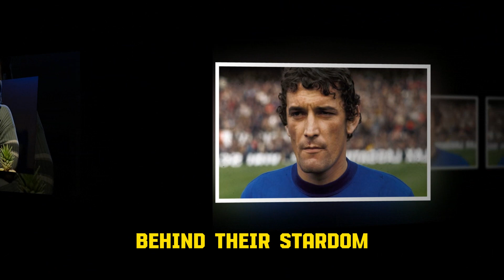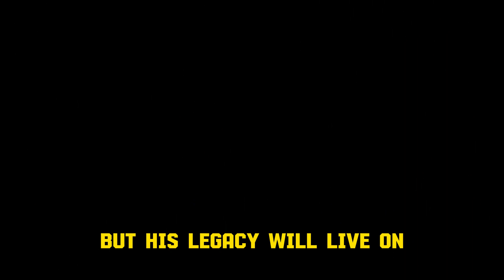11 BIG STARS WHO DIED TODAY ! January 23th, 2024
Title: 11 BIG STARS WHO DIED TODAY ! January 23th, 2024

🎥 About Today Video:

Tommy Baldwin:
Tommy Baldwin, born in Gateshead, England, in 1945, was a beloved Chelsea player known as 'The Sponge' for his ability to absorb tackles.
Forming a lethal partnership with Peter Osgood, they led Chelsea to their first major trophy in 1970 and triumphed in the European Cup Winners' Cup in 1971.
After 239 appearances and 92 goals for Chelsea, Baldwin's career spanned spells at Millwall, Man Utd, and Seattle Sounders. He passed away on January 22, 2024, at 78.

Derrick Bragg:
Derrick Bragg, born in Greenspond, NL, served his community for 30 years as town clerk and manager and 28 years as fire chief.
In 2015, he entered politics, becoming a Liberal MHA, holding various cabinet positions.
Bragg faced challenges with grace, notably diffusing a protest by crab fishermen in 2023.
Diagnosed with tongue cancer in 2023, Bragg continued advising colleagues until his passing on January 22, 2024, at 62.

Elke Erb:
Elke Erb, born in Germany in 1938, was a pioneering poet, known for her experimental and challenging style.
Supporting civil rights activists in East Germany, she translated works from Russian, Polish, and English.
Despite challenges, Erb continued prolifically writing after the fall of the Berlin Wall, earning numerous awards.
She passed away on January 22, 2024, leaving behind a rich legacy of keen observation and creative imagination.

Gary Graham:
Gary Graham, born in Long Beach, California, in 1950, found fame in "Alien Nation" and "Star Trek: Enterprise."
A versatile actor and musician, Graham's roles showcased depth and complexity.
His passing on January 22, 2024, at 73, was mourned by fans and colleagues, leaving behind a legacy in sci-fi and music.

Jack Jennings (veteran):
Jack Jennings, born in 1919, endured captivity on the "death railway" during WWII, finding solace in music and chess.
Liberated in 1945, he returned to his sweetheart, married, and shared his wartime experiences in a memoir.
Jack passed away on January 22, 2024, at 104, leaving a legacy of courage, resilience, and kindness.

Dexter King:
Dexter King, born in 1961, faced challenges as Dr. Martin Luther King Jr.'s son.
Involved in civil and animal rights activism, Dexter served as the King Center's president.
His battle with prostate cancer ended on January 22, 2024, at 62, leaving behind a legacy of courage and commitment.

Lior Lubin:
Lior Lubin, born in 1977, was a prominent Israeli basketball player and coach.
Winning championships and coaching various teams, Lubin battled cancer bravely.
He passed away on January 22, 2024, at 46, leaving a legacy of passion, dedication, and excellence.

Martí (comics artist):
Martí, born in 1955, was a Spanish comics artist, a pioneer of the underground comix movement.
Known for works like "Taxista," Martí's satirical style critiqued social injustice and moral corruption.
Martí passed away on January 22, 2024, at 68, leaving behind a legacy of brilliant and original comics.

Arno Allan Penzias:
Arno Allan Penzias, born in 1933, escaped Nazi persecution as a child and later won the Nobel Prize for discovering cosmic microwave background radiation.
A director at Bell Labs, he contributed significantly to science and society.
Penzias passed away on January 22, 2024, at 90, leaving a remarkable legacy in astrophysics.

Gigi Riva:
Gigi Riva, born in 1944, overcame a difficult childhood to become a legendary footballer, leading Cagliari to their only Serie A title in 1970.
A hero for the Italian national team, Riva scored 35 goals in 42 appearances.
Riva passed away on January 22, 2024, at 79, leaving behind a legacy of talent, passion, and humility.

Markscheider Kunst:
Markscheider Kunst, formed in 1992 in St. Petersburg, blended diverse musical styles and languages, pioneering world fusion music.
Sergei Yefremenko (EFR), the band's lead singer, guitarist, and songwriter, passed away on January 22, 2024, at 51.
EFR's death marked a significant loss in the world of music, as Markscheider Kunst continued to bring joy, energy, and diversity through their unique sound